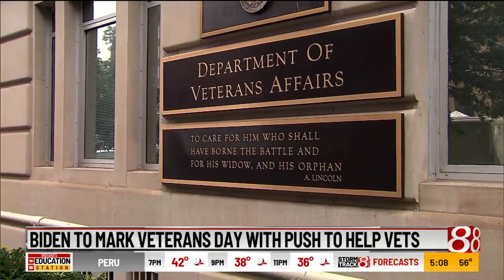2023 Veterans Day parade in downtown Indianapolis